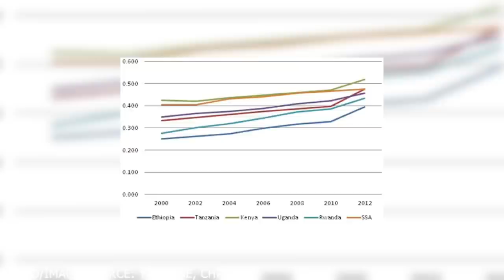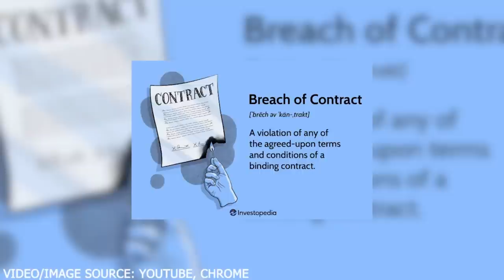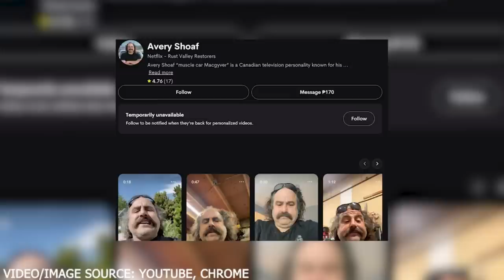What is Avery Shoaf from ‘Rust Valley Restorers’ up to today?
Avery Shoaf's Current Activities:
• After a hiatus from social media, Avery returned in April 2023 and has become more active on platforms like Instagram, sharing about his daily life and updates from his business, Wildman Restorations.
• He had previously announced an online project titled "The Avery Shoaf Show" in 2022, but there's been no further update on its progress.

Avery's Health Concern:
• In May 2023, Avery suffered a significant injury to his thumb, attributed to a sledgehammer accident. He shared the details of his injury on Instagram, and the current condition of his thumb remains uncertain.

Avery's Legal Troubles:
• In 2021, Avery sued his mother Helen for selling a property he believed he partially owned. The situation became more complicated with the involvement of a potential buyer, and no updates on the lawsuit have been released post-November 2022.

Avery's Business Ventures:
• Avery is the owner of Wildman Restorations, which specializes in car restorations. The business also offers unique merchandise, including Avery's iconic laugh as a ringtone.
• Despite appearing alongside Mike Hall in "Rust Valley Restorers," Avery and Mike maintain separate businesses but continue to maintain a close friendship.

Future of "Rust Valley Restorers":
• There has been no official confirmation regarding a new season after its finale in mid-2022.
Mike Hall, another primary figure on the show, has significantly reduced his car collection, raising concerns among fans about the future of the series.